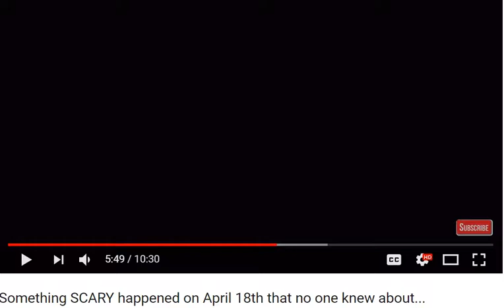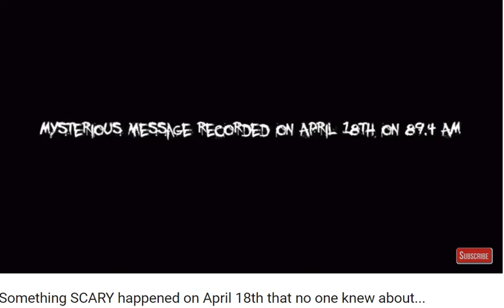Something SCARY happened on April 18th that no one knew about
weird am station broadcast I found